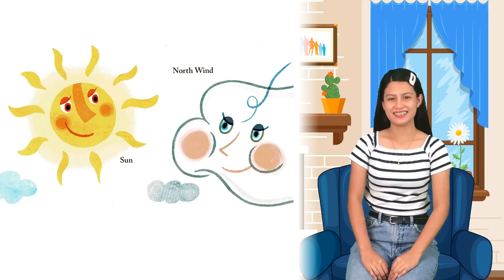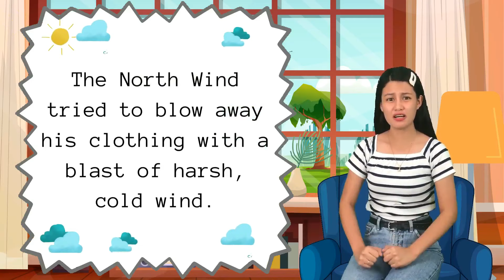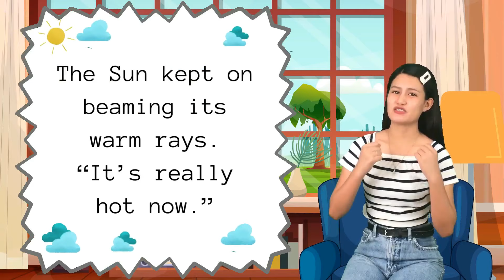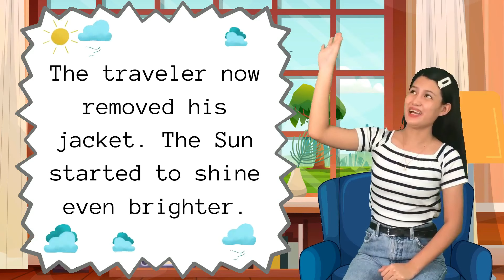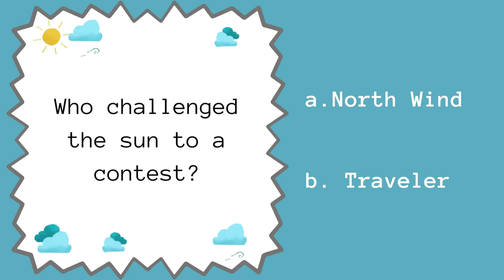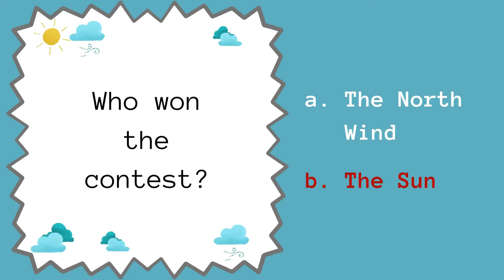The North Wind and the Sun | Children's Story with English Subtitles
It's storytime! Let's enjoy as Yho reads to us the story of The North Wind and the Sun!
Learn basic English along the way!

Etsy Shop

オンライン授業の無料トライアルができます。GROW ENGLISHのウェブサイトをチェック！

継続を頑張りましょう！

Attributions:
KUMON Publishing Co., Ltd. Japan